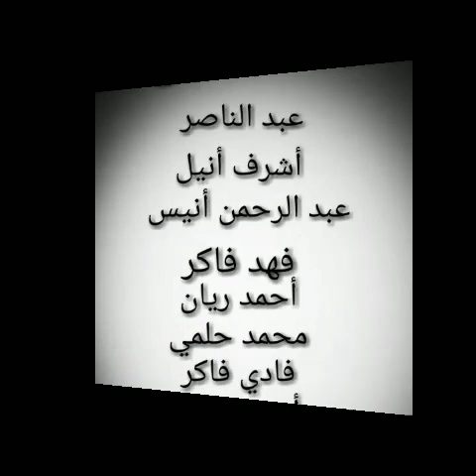لعله خير: الحلقة 2 - دراما تتحدى الأزمات!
خير: الحلقة 2 - دراما تتحدى الأزمات!
في قرية صغيرة في قرية العذير ، عزلة الاعبوس، مديرية حيفان، محافظة تعز ، اليمن، يقوم هؤلاء الأطفال بأداء تمثيلية رائعة بمجهودهم الذاتي وإبداعاتهم الطفولية . في هذه الحلقة، نتابع قصة أخوين يصلان إلى القرية ، أحدهما مريض والآخر يبحث عن المساعدة . بينما يتلقى الأخ السليم الدعم من أهل القرية الكرماء ، يتعرض الأخ المريض لهجوم من اللصوص ويتم تقييده على جذع شجرة . يتحد أهل القرية مع الأخوين لمواجهة اللصوص واستعادة المسروقات ، في قصة ملهمة عن الشجاعة والتعاون في وجه الأزمات.
البعد الاجتماعي للقصة عميق ، ويعبر عن ضرورة التآزر المجتمعي الجمعي ضد الظلم والأزمات الخانقة التي قد تعصف به .فمهما تعاظمت هذه الأزمات التي قد يهابها كل فرد بمفرده  ، سيكون الحل في التآزر المجتمعي ممكنا .